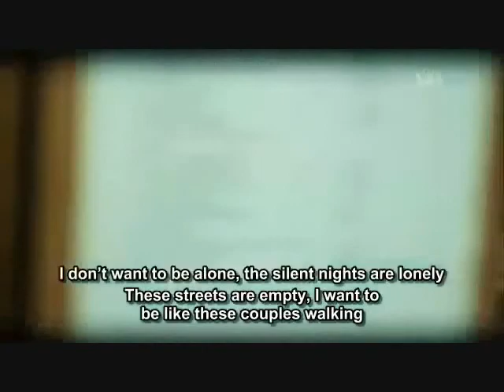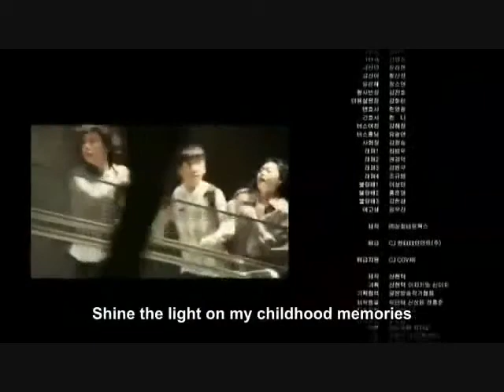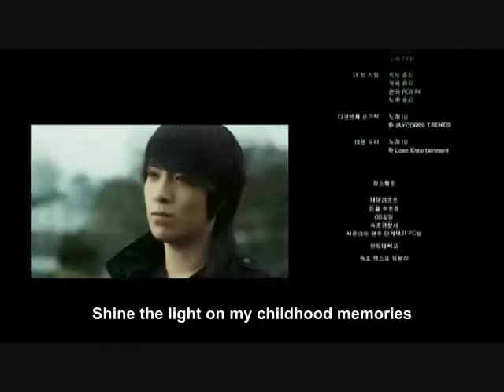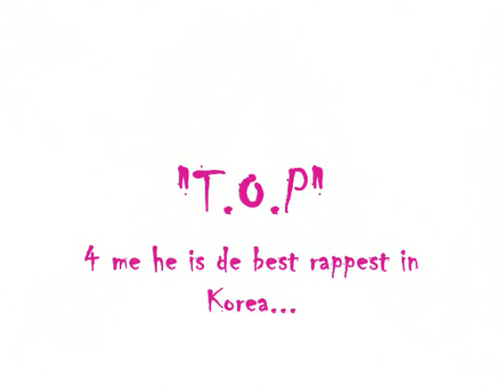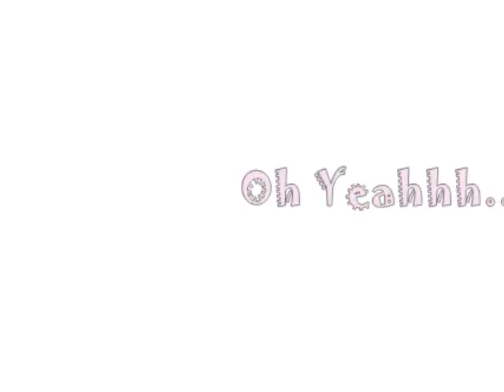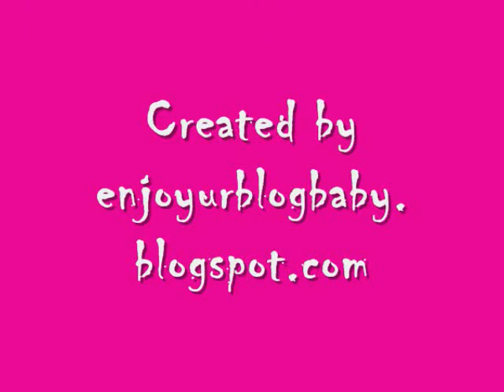T O P Big Bang is the BEST Rappest in Korean ❤ ❤ ❤